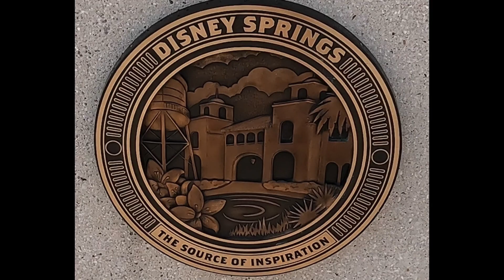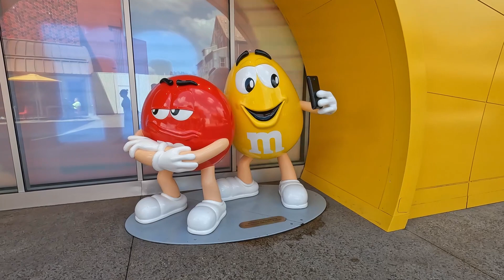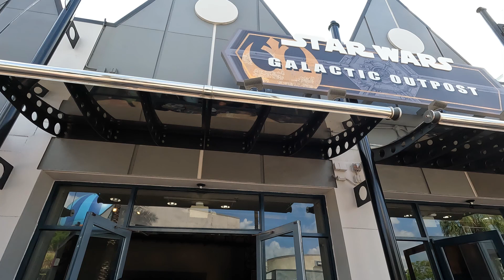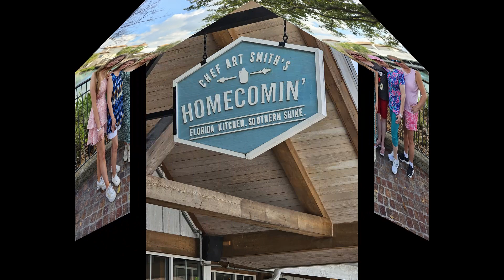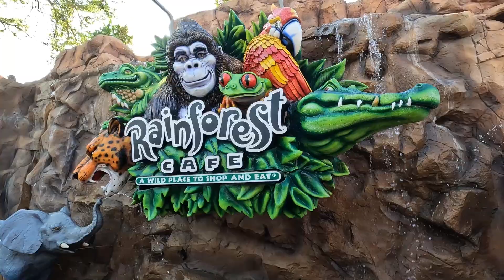2023 Disney Springs March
Road Trip, 2023 Disney Springs, Novelty Shops, Candy Stores, Restaurants, Entertainment